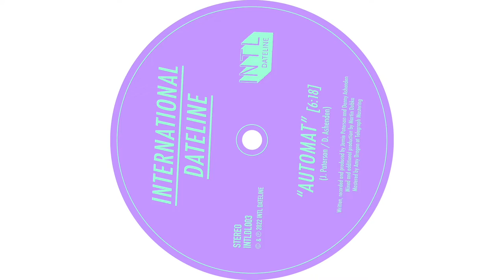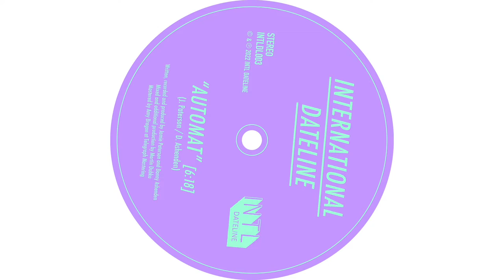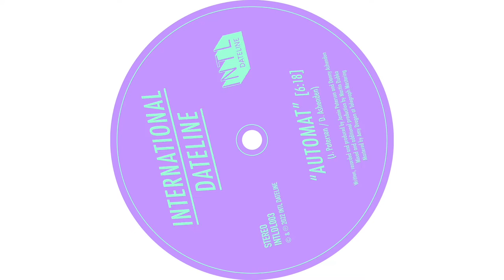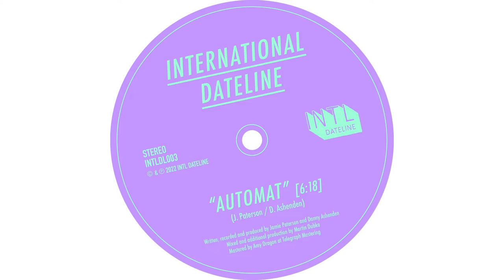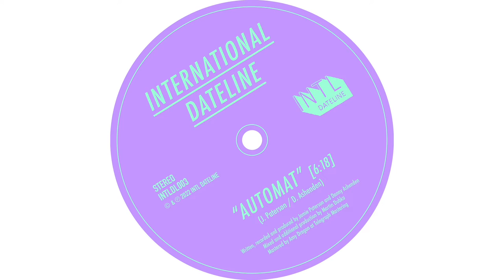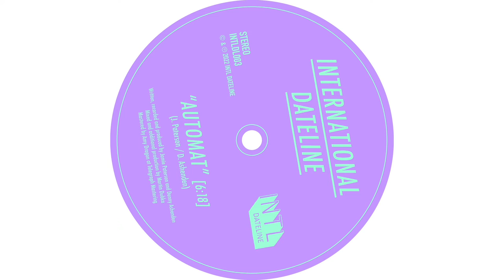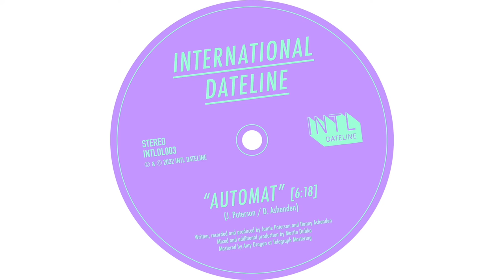International Dateline - Automat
INTLDL003
Released 10th November 2022

Written, recorded and produced by Jamie Paterson and Danny Ashenden
Mixed and additional production by Martin Dubka
Mastered by Amy Dragon at Telegraph Mastering